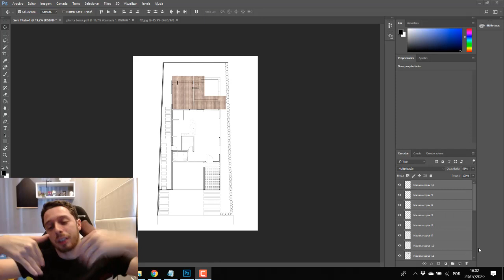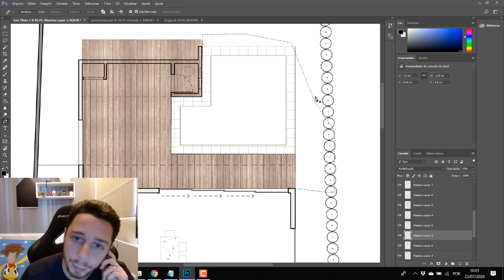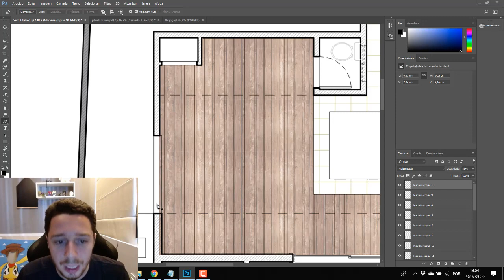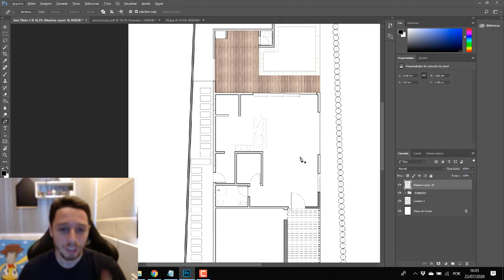10 - Ajustes da Textura - Planta Humanizada